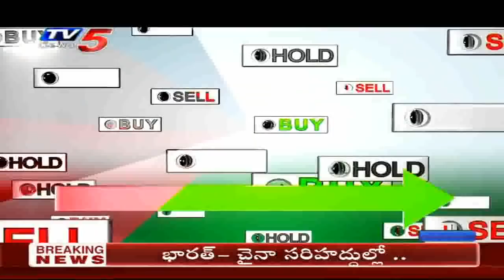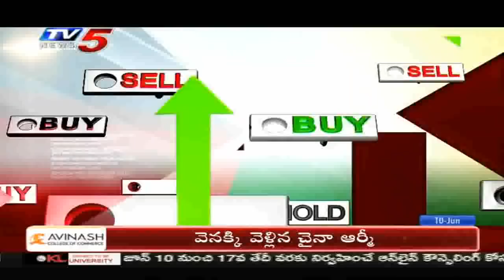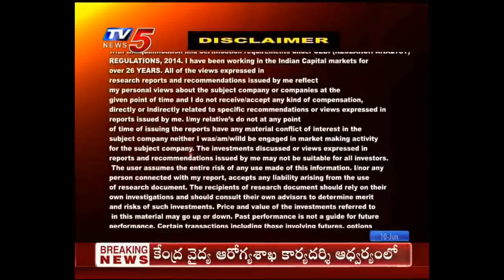10th June 2020 TV5 News Business Breakfast | Vasanth Special